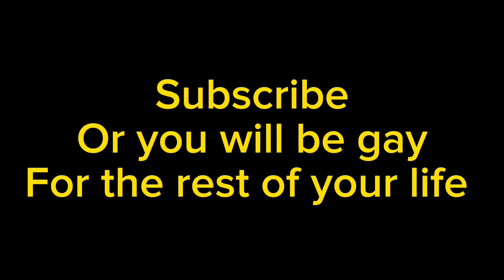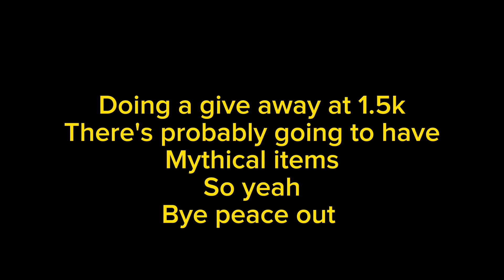[Death Ball] : This Weapon Made the Game So much funnier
Codes!
1) XMAS
2) 100MIL

THESE ARE THE NEW CODES IN TODAYS VIDEO